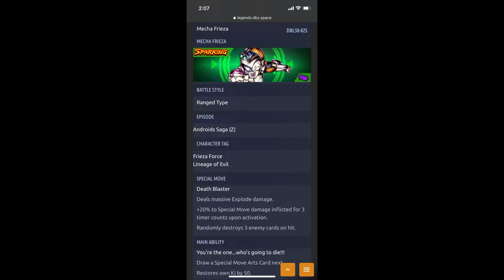*NEW* ALL STAR PUR MECHA FRIEZA AND BLU GOKU BLACK INCOMING! (Dragon Ball Legends)